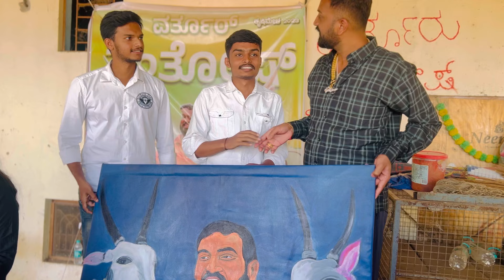Varthur Santhosh Speed Painting Gift |Biggboss10 Kannada | Hallikar Odeya